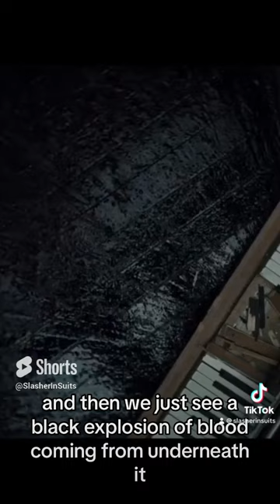Cobweb 2023 monster vs bullies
Cobweb is a 2023 American horror thriller film directed by Samuel Bodin in his directorial debut. Its screenplay, written by Chris Thomas Devlin